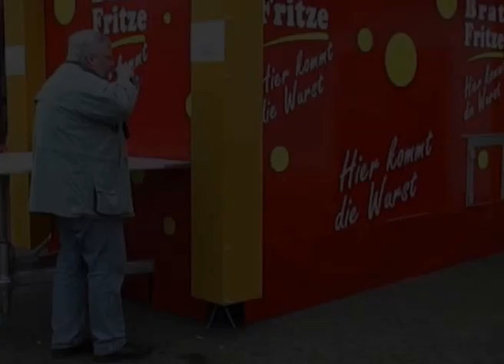ETV - MÖNCH GERNWARD und die guten Vorsätze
"Gernward" - der Mönch aus dem Mittelalter wurde am Ende jeder Ausgabe unseres TV-Boulevardmagazins "Was?" in die heutige Zeit gebeamt und befragte Menschen, die ihm über den Weg liefen zu einem bestimmten Thema.
Gernward wurde über viele Sendungsfolgen von Burkhard Brunner gespielt und hatte damals schon fast Kult-Status erreicht.